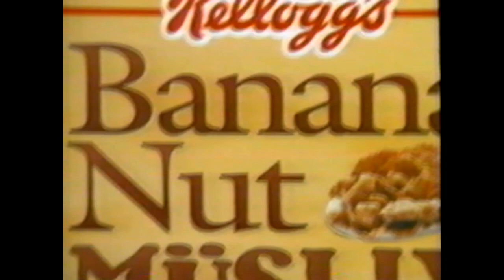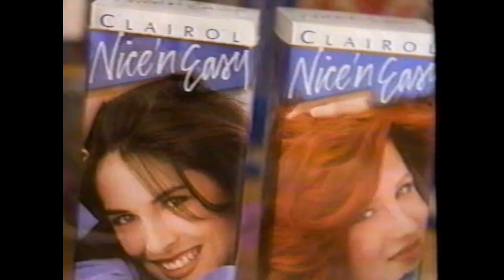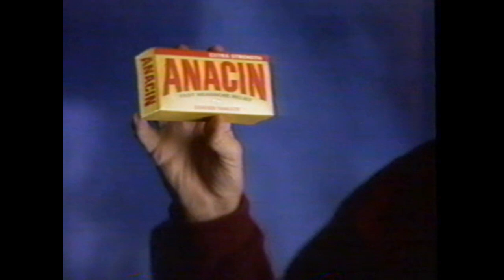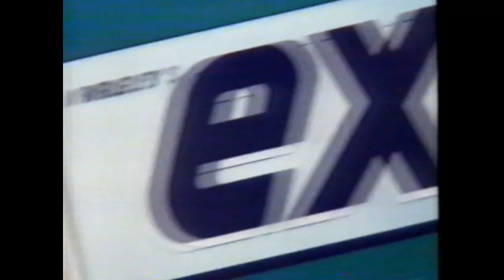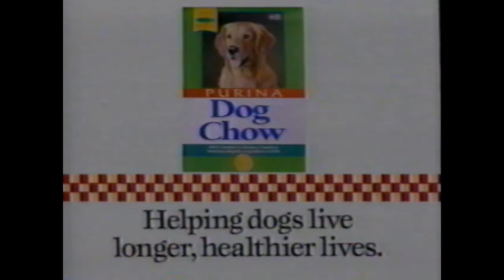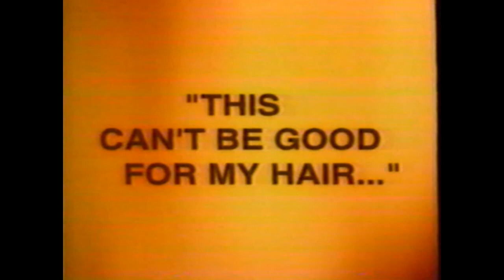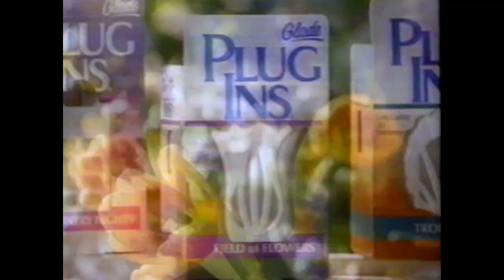Global commercials (April 20th, 1995) Trigger Warning, Read Description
Includes a Global News Update.
*Trigger Warning: The news update has mentions of child p**n with one (censored) image